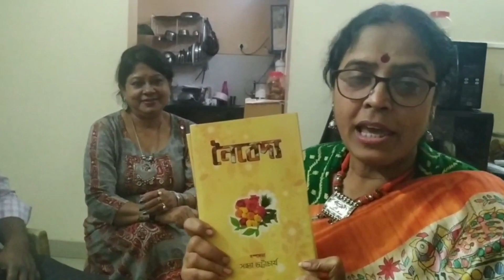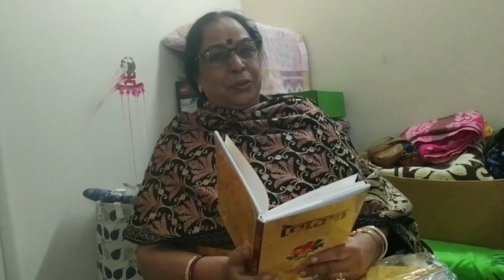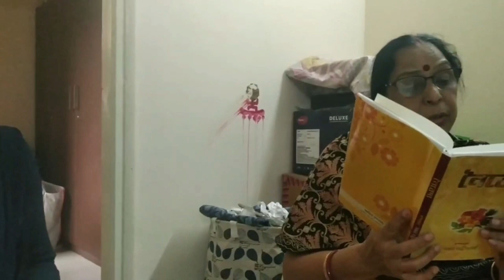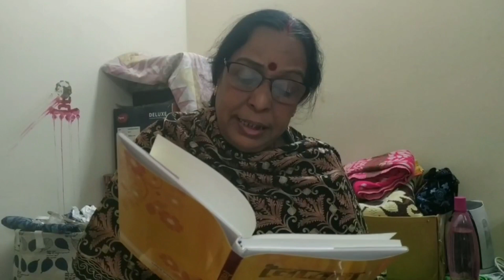সাক্ষাৎকার// সাহিত্যানুরাগী শ্রীমতি সন্ধ্যা ভট্টাচার্য// সাক্ষাৎকার নিচ্ছেন Mau Bhattacharyya.